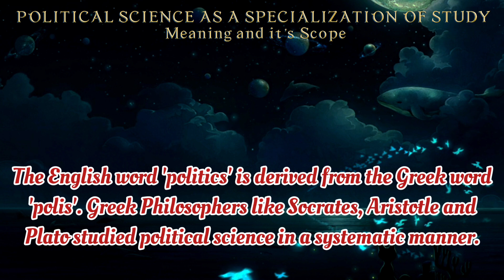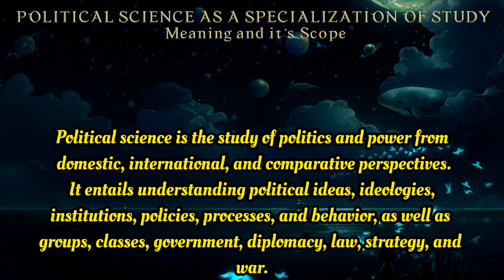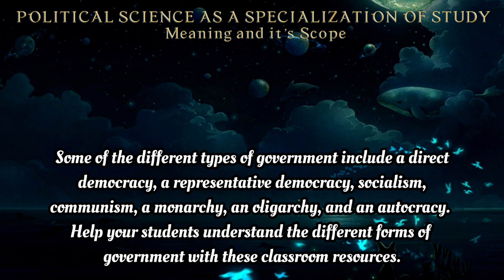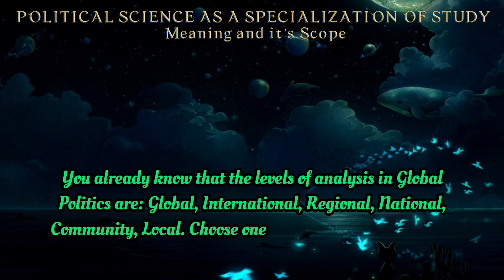What's Political Science?Special study on the subject/Scope/Inter-disciplinary study/NCERT/Cambridge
What's Political Science?Special study on the subject/Scope/Inter-disciplinary study/
https//youtu.be/QnyWQvWjVlA